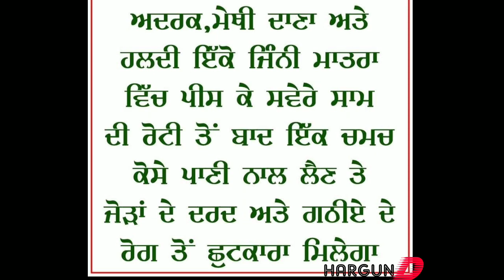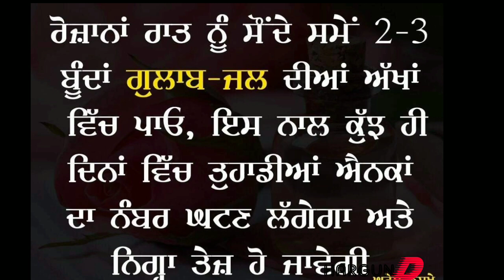Health# Tips# in Punjabi#